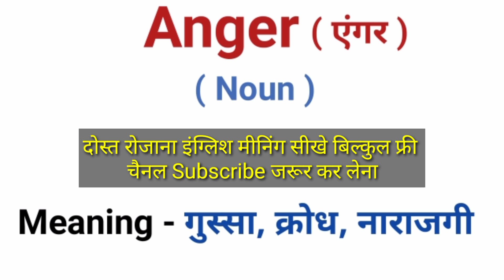Anger meaning in Hindi | Anger ka Matlab kya hai | Anger अर्थ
Anger meaning in Hindi | Anger ka Matlab kya hai | Anger meaning | Anger अर्थ

Anger को हिन्दी मे क्या बोलते है?
Anger का हिन्दी मीनिंग क्या है?
Anger का हिन्दी मतलब क्या है?
एंगर का क्या अर्थ है?